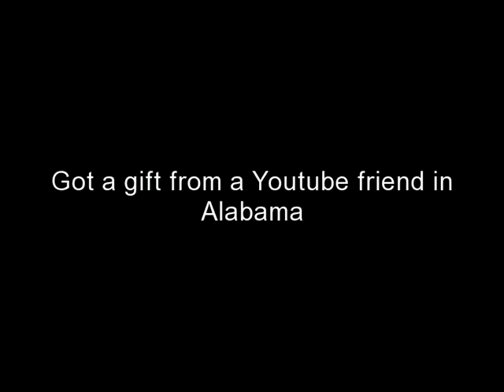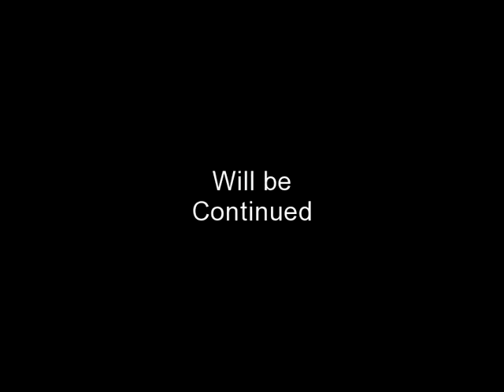Creativity Hiccup Today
I started out the day, removing the shield and then working on the right arm. I started the hand and then, off camera, I decided to change the arms position. I just hated it. Had to quit. I was ready to tear up the clay. Artists get into those moods. None of us are all that secure in what we do. We are learning as we work. Today was one of those learning days.